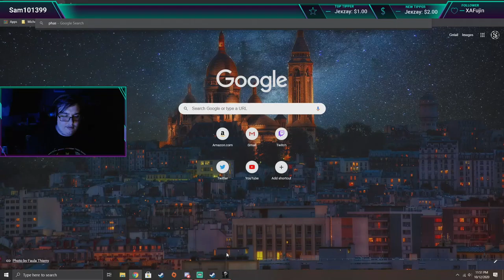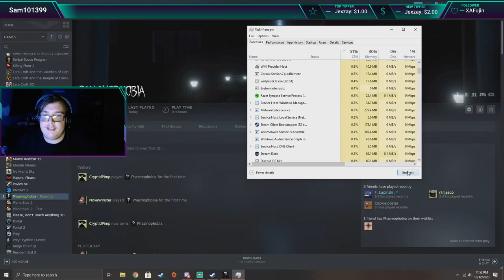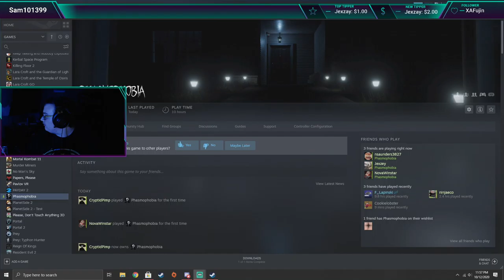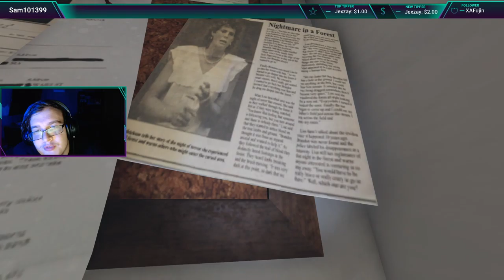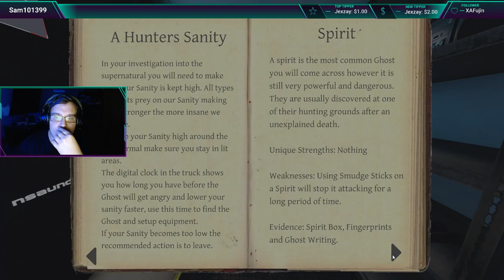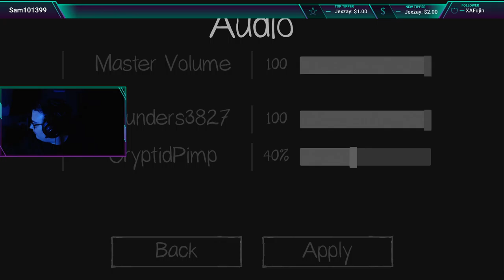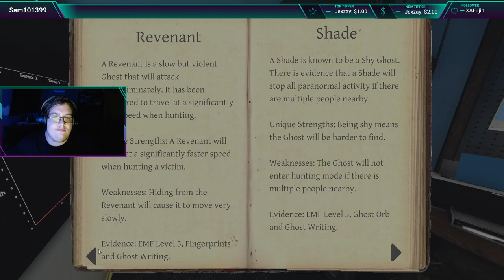Zak Bagans simulator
And others